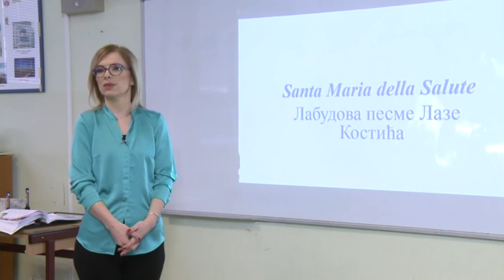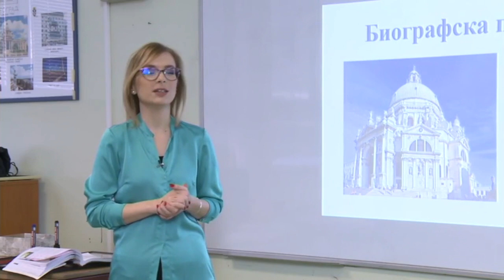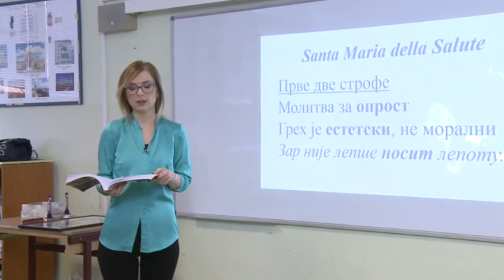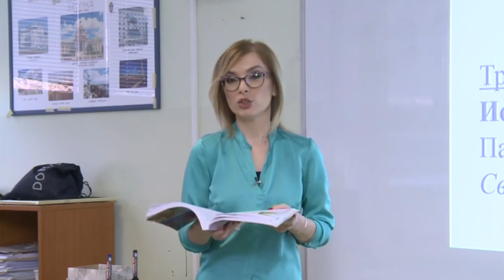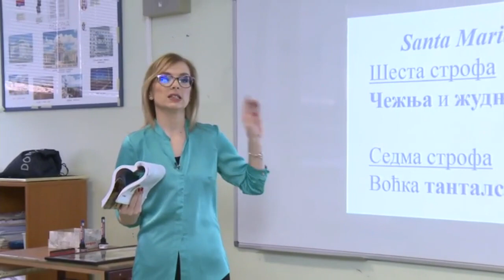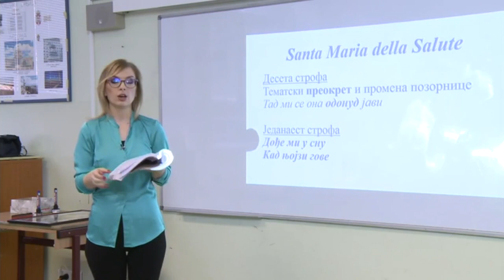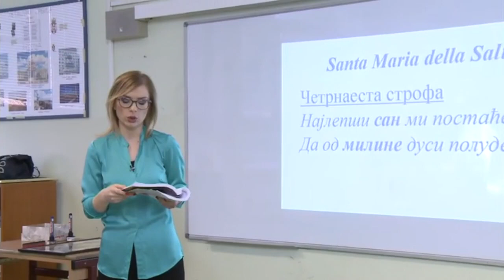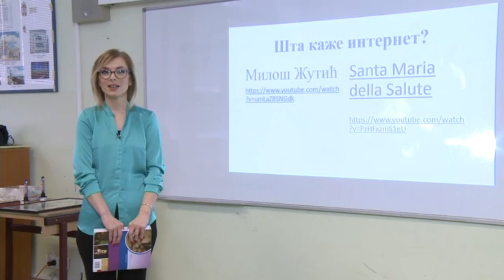Santa Maria della Salute Laza Kostić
U ovom videu analizirana je Kostićeva "labudova pesma" - čuvena "Santa Maria della Salute".